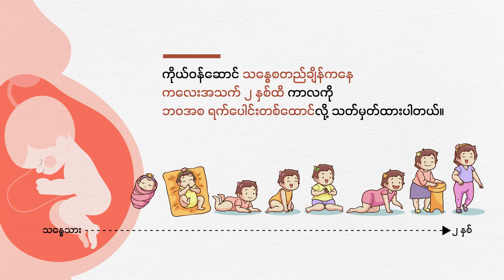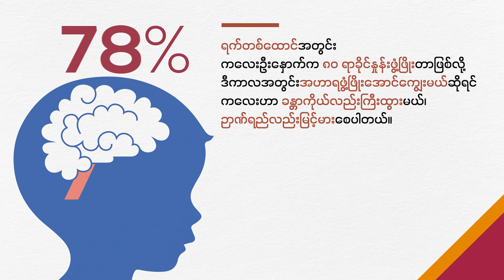ဒေါဆီအီ​ကျောင်းက ​ကျောင်းသားငယ်​တွေ​​ရယ်သံ​တွေပြန်ကြားရတဲ့​နေ့ | People's Spring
​ဖူဆယ် ​ဘောလုံးကွင်းထဲမှာ ရယ်သံလွင်လွင်နဲ့ က​လေးငယ်​တွေ ​ဆော့ကစား​နေကြပါတယ် ။သူတို့ အခုလို လွတ်လွတ်လပ်လပ်  ၊​ပျော်​ပျော်ရွှင်ရွှင် ​ဆော့ကစားလို့ရတဲ့ အချိန်က စစ်တပ်အာဏာသိမ်းထားတဲ့ ၃ နှစ် ​နောက်ပိုင်းမှာ အနည်းငယ်ပဲ ရှိပါတယ် ။

ထမင်း​တွေကိုလည်းအသားဟင်း​တွေနဲ့ အဝစားရတာ ၊ ​ဖျော်ရည်​တွေလည်း​သောက်ရတာ ၊ လက်​ဆောင်​လေး​တွေလည်းရသလို သူငယ်ချင်း​တွေနဲ့ အတူ တစ်​နေကုန် လွတ်လွတ်လပ်လပ် အတူ​ဆော့ကစား၊အတူစား ရတဲ့ ​
ဖေ​ဖော်ဝါရီ ၂၇ ရက်​နေ့က က​လေးငယ်​​တွေအတွက် အမှတ်တရဖြစ်​နေကြမှာပါ ။

တနည်းအားဖြင့် လွန်ခဲ့တဲ့ သုံးပါတ်​ကျော်ကမှ ကြုံခဲ့တဲ့အဖြစ်ဆိုး ရဲ့​ခြောက်လှန့်မှု​က​နေ  က​လေးငယ်​တွေလွတ်လွတ်လပ်လပ် ပြန်ဆော့ကစားခွင့်ရတဲ့ ​နေ့ဆိုရင်လည်း မမှားပါဘူး ။

သူတို့ဟာ ​ဖေ​ဖော်ဝါရီ ၅ ရက်​နေ့မှာ စစ်​ကောင်စီတပ်က ကရင်နီပြည်၊ဒီးမော့ဆိုမြို့နယ် အ​နောက်ဘက်ခြမ်းမှာရှိတဲ့ ဒေါဆီအီ နဲ့ လွယ်နန်းဖရွာစာင်​ကျောင်း​တွေကို ဗုံးကျဲတိုက်ခိုက်တာမှာ အဖြစ်ဆိုးကြုံခဲ့တဲ့က​လေးငယ်​တွေဖြစ်ပါတယ် ။

စစ်​ကောင်စီတပ်က ​ပေါင် ၅၀၀ ဗုံး​တွေကိုပါသုံးပြီး ဗုံးကြဲတိုက်ခိုက်တာ​ကြောင့် ​ကျောင်းသူ​ကျောင်းသား​တွေထဲက အသက် ၁၂ နှစ်က​နေ  ၁၄ နှစ် အတွင်း က​လေးငယ် ​၄ ဦး​သေဆုံးခဲ့ရသလို ၊​ကျောင်းသူ​ကျောင်းသား ဆယ်နဲ့ချီ ဒဏ်ရာရခဲ့ကြပါတယ် ။ အဲဒီအဖြစ်ဆိုးမှာ ရွာထဲက အသက်၃၅ နှစ်အရွယ် ပြည်သူတစ်​ယောက်လည်း​သေဆုံးခဲ့ပါ​သေးတယ်။​ကျောင်သူ​ကျောင်းသားငယ်​တွေ​ရော ၊​ဒေသခံပြည်သူ​တွေ​ရောဆိုရင် ဒဏ်ရာရသူစုစု​ပေါင်းဟာ ၄၀​ကျော်ရှိပါတယ် ။

 သူငယ်ချင်း​တွေ ကိုယ့်မျက်စီ​ရှေ့မှာတင် ဆုံးရှုံးခဲ့ရသလို အဖြစ်ဆိုကြီး​ကြောင့် အ​ပေါ်ယံဒဏ်ရာ​တွေ ​ပျောက်ကွယ်​​နေကြပြီဖြစ်​ပေမယ့် ​ကျောင်းသူ​ကျောင်းသားငယ်​တွေအတွက် စီတ်ဒဏ်ရာ​တွေ ​ပျောက်
ကင်းဖို့အတွက်​တော့အချိန်ယူကြရဦးမှာဖြစ်ပါတယ် ။

​ဖေ​ဖော်ဝါရီ ၂၇ ရက်​နေ့မှာ​တော့ စစ်​ဘေး​ရှောင် က​လေးငယ်​တွေ ၊ပြည်သူ​တွေကို ကူညီ​ပေး​နေတဲ့ စိမ့်စမ်းရေ အဖွဲ့က ဦး​ဆောင်ပြီး​တော့  အဖြစ်ဆိုးကြုံခဲ့ရတဲ့ ​ဒေါဆီအီ​ကျောင်းက က​လေးငယ်​တွေ ကို မိဘ​တွေနဲ့အတူ  ကား ၅ စီး   ​ခေါ်လာပြီး​တော့ ထင်းရူး​တောအတွင်းမှာတစ်​နေကုန် အစားအ​သောက်​တွေ​စား​သောက်ကြ ၊ သီချင်း​တွေနား​ထောင် ကြ၊​ဆော့ကစား ကြပါတယ် ။ ဆရာဝန်တွေကလည်းလာပြီး စိတ်ဓါဏ်ရာ​တွေ သက်သာဖို့၊ ကူညီ​ပေးသလို ၊ဆရာမ​တွေက ခွန်အားဖြစ်​စေမယ့် စကား​တွေ​ပြော​ပေးပါတယ်။ဒါအပြင်က​လေးငယ်တိုင်းအတွက် လက်​ဆောင်​လေးတွေကိုလည်း​ပေးပါတယ် ။

ထိတ်လန့်ကြောက်ရွံ့ခြင်းနဲ့ စိတ်ခြောက်ခြားနေကြတဲ့ ကလေးလေးတွေစိတ်သက်သာစေချင်ပျော်စေချင်လို့ အခုအစီအစဥ်ကိုစီစဥ်တာလို့လည်း သူက​ပြောပါတယ်။

အဖြစ်ဆိုးကြီးကြုံပြီးတဲ့​နောက် က​လေးငယ်​တွေတင်မဟုတ်ဘူး မိဘ​တွေပါ  ကိုယ်​နေတဲ့ ​နေရာက​နေအပြင်မထွက် စကား​ကောင်း​ကောင်းမ​ပြောပဲ ​သောက​ဝေ​နေကြတဲ့အ​ခြေအ​နေက​နေ ဒီ​နေ့မှ ​ကျောင်းသားငယ်​တွေ ၊မိဘ​တွေပထမဆုံး အပြင်ကိုအခုလိုထွက်လာကြတာပါ ။

"ဖူဆယ်ကွင်းမှာ ​ဘောလုံးကန်တယ်လို့​တော့မဟုတ်ပါဘူး ။ ဖူဆယ်ကွင်းထဲကို ​ဘောလုံး ၅ လုံးထည့်ပေးလိုက်ပြီး​တော့ အားလုံးပဲ​ပျော်​အောင်လို့ ဖူဆယ်ကွင်းဆိုတာ​လေးကို သူတို့ ​တွေ​ခြေ​ထောက်နဲ့ ထိဖူးတယ် ရှိ​အောင်လို့ ​ပျော်​အောင်လို့ ၊စိတ်အ​ပြောင်းအလဲဖြစ်​အောင်လို့ ​နောက်ဆုံးမှာ​တော့ ဖူဆယ်ကွင်းကိုပို့ပြီး ဖရဲသီး​တွေ​ကြွေးပြီး ပြန်ပို့ဖြစ်တယ် "လို့ ​ကျောင်းသားငယ်​တွေ ကိုတစ်​နေကုန် စိတ်လက်အပန်း​ဖြေ​ပျော်ရွှင်ဖို့ စီစဥ်​ပေးခဲ့တဲ့ ဆရာမက​ပြောပါတယ် ။

​နောက်ဆုံးအစီအစဥ်က​တော့ ဖူဆယ်ကွင်းအတွင်းမှာ​ဆော့ကစားကြတာဖြစ်ပြီးသူတို့ရဲ့  ရယ်သံလွင်လွင် ​လေး​တွေက သူတို့ ​ပျော်ရွှင်မှုကိုည​ဖော်ညွှန်း​နေပါတယ် ။    ။